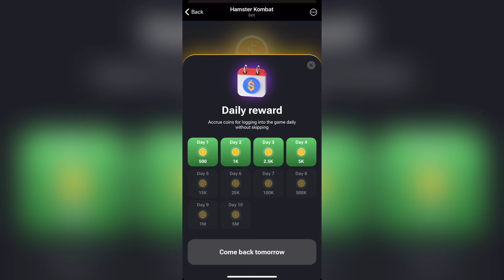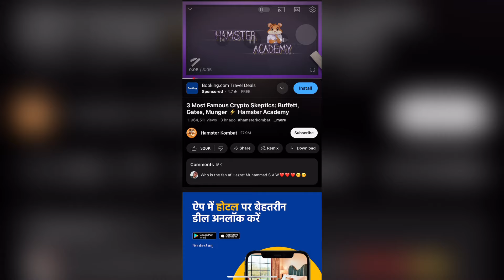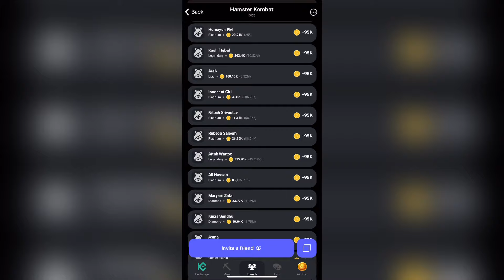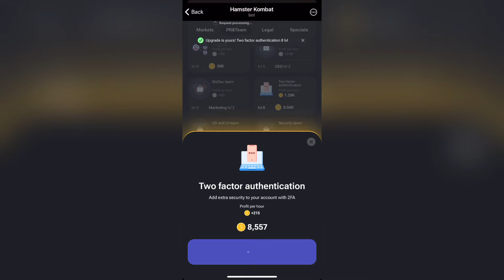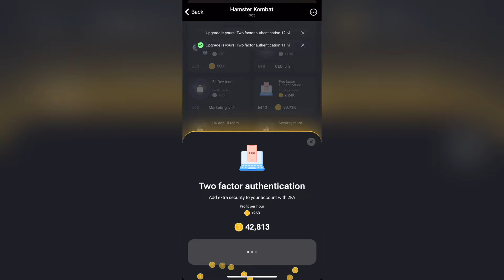Hamster Kombat Daily Cipher | Hamster Kombat Daily Combo | Hamster Kombat New Update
Hamster Kombat Daily Combo 22 June | Daily Combo Hamster Kombat | Mr Qasim Wattoo | 23 June Hamster Kombat Daily Combo | 23 June Hamster Kombat Daily Cipher | Combo card in Hamster Kombat

daily hamster kombat
Hamster cipher code today
Hamster cipher
Hamster kombat daily combo 1M
Everything hindi
Learn with rony kapoor
Crypto hai Jan